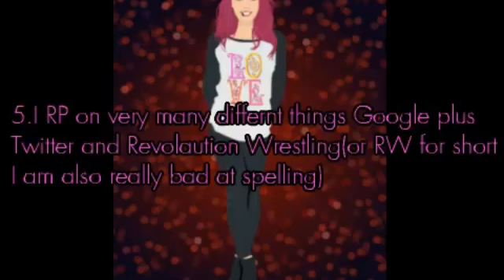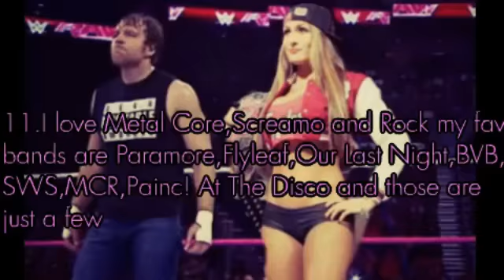15 Facts About Me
Hope u love to get to know me better
lol i was writing to fast and put the wrong date for my birthday